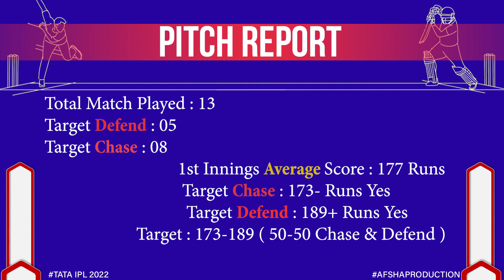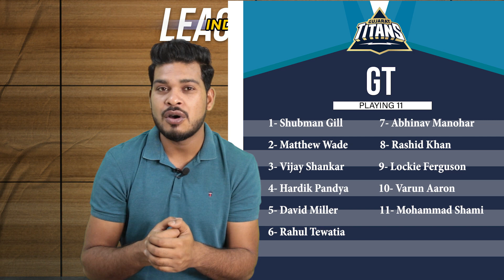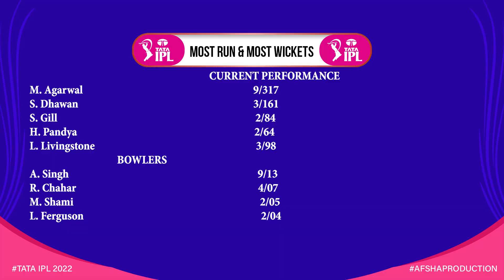Brabourne Stadium Mumbai Pitch Report| IPL 2022 16th Match PBKS vs GT Dream11 Team Prediction| IPL22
Pitch Report : Brabourne Stadium Mumbai

Indian Premier League 2022 16th Match Punjab Kings vs Gujarat TitansPitch Report and Match preview available this video please watch my video in Hindi